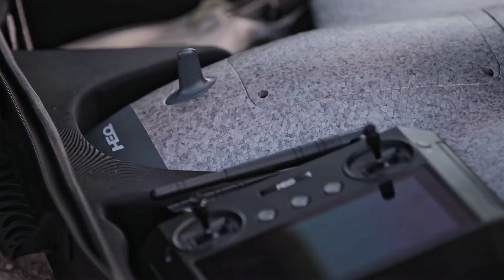Swan-K1 Pro Short Review - 60 Minutes Flight Time 40Km Flight Range🧐🤸🦸🪂⛷️🤹🙅‍♂️📹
Professional Drones with Special Discount Price, Check it out:
1. DJI MINI 2 Make Your Moments Fly
2. MAVIC AIR 2 Up Your Game (UK version)
3. DJI MAVIC AIR 2 Up Your Game (US/CA version)
4. The Phantom 4 Pro V2.0 is back!（for US）
5. Mavic Mini - The Everyday FlyCam

DJI MAVIC AIR 2 Up Your Game  (US/CA version)

Mavic 2-Capture 20MP shots in stunning color detail. 4K 10-bit HDR video and more!

DJI Refurbished - Big Savings, Certified Quality, Full Warranty.

DJI Care Refresh —Get Replacements if You Crash!